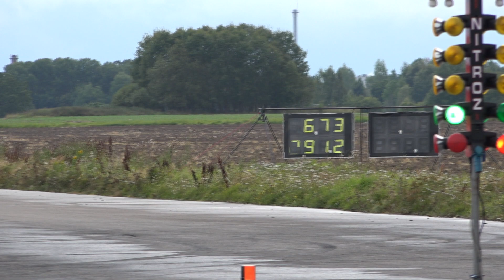audi s4 beast 9.98 sec 1/4 mile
badass audi dragrace.